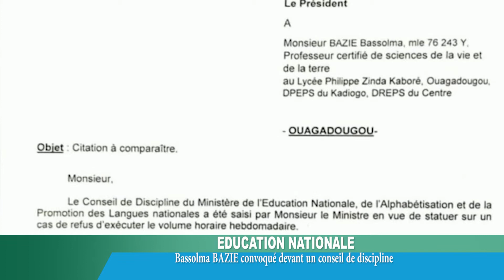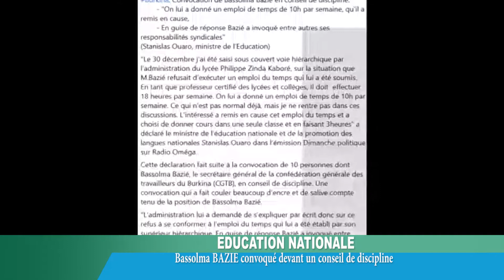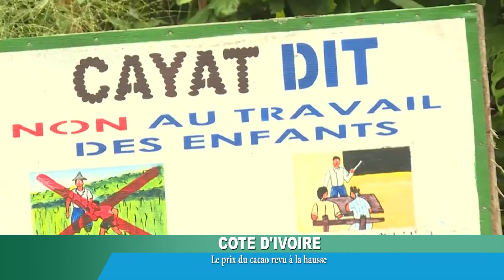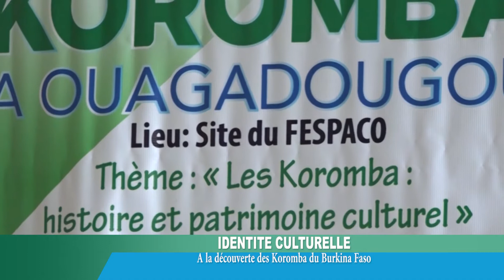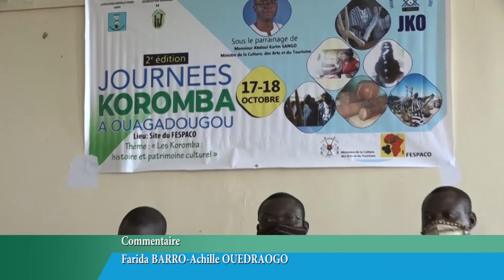LE JT DU 13 Septembre 2020 DE LCA Présentation Paul Miki ROUAMBA